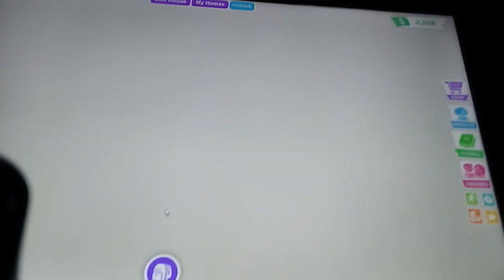play adopt me and getting a candy cane snail